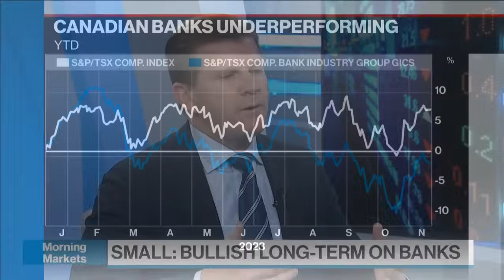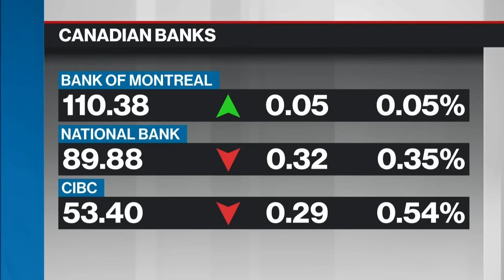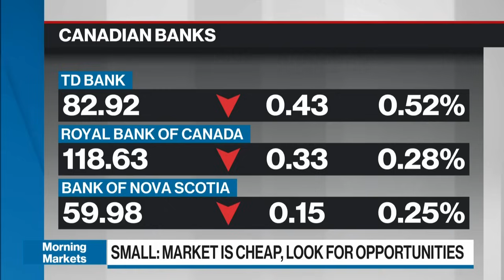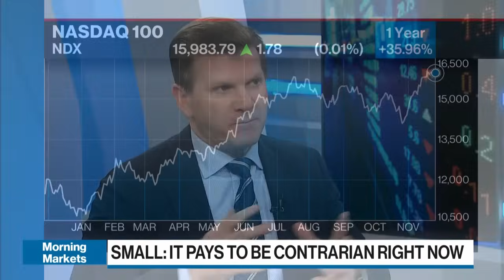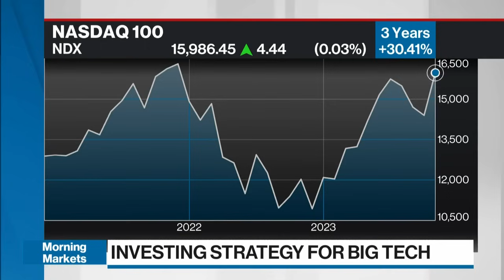Buy Canadian banks, benefit in a year: Allan Small's top contrarian ideas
Allan Small, senior investment advisor at IA Private Wealth, joins BNN Bloomberg to discuss his top contrarian buys in the markets right now. Including a buy on Canadian banks, interest in retail stocks and tech.